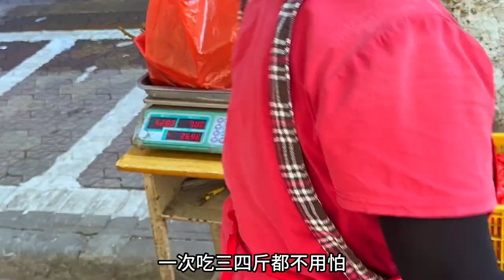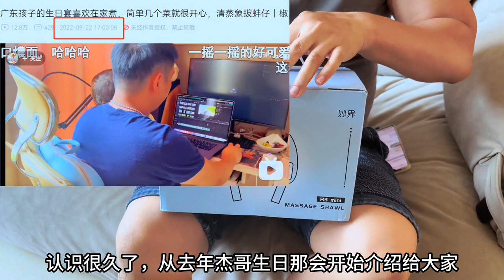孩子们都放暑假了，不去旅游就在家做一桌好菜开心下，花胶煲鸡